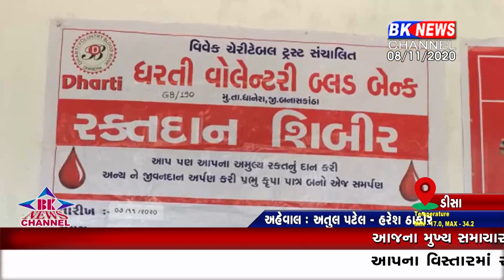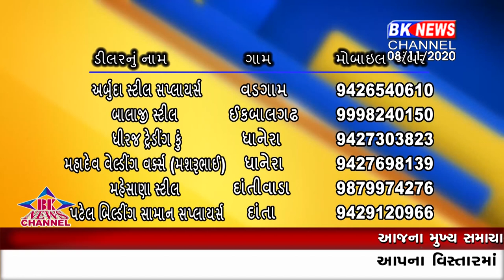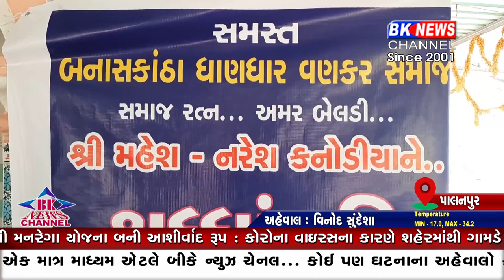08 11 2020